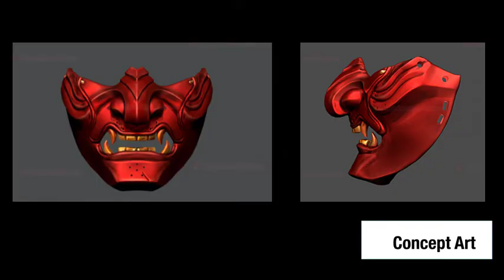Jamie Smith Texture Artist Demo reel